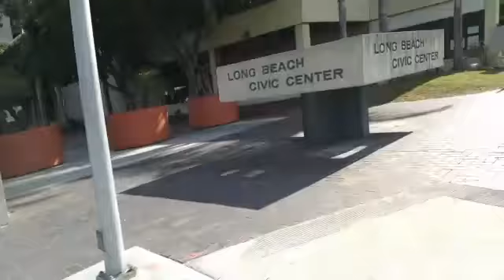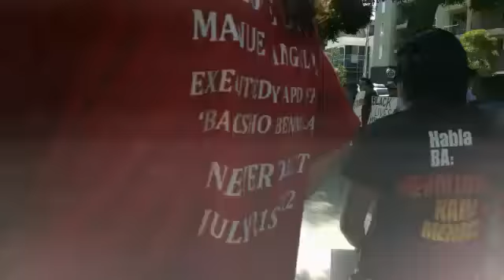Rally for FerasMorad